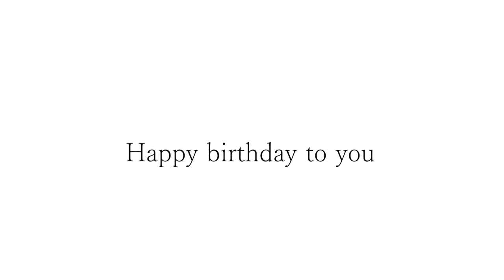石岡さんお誕生日おめでとうございます